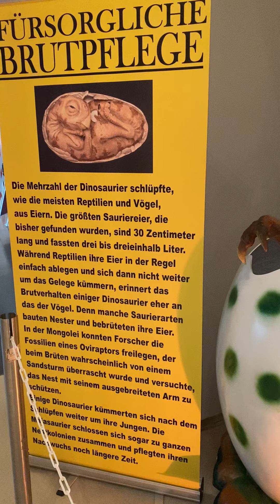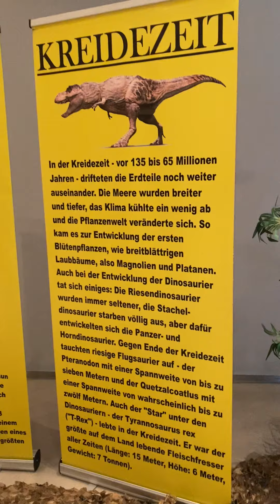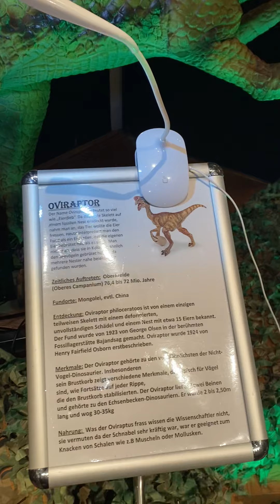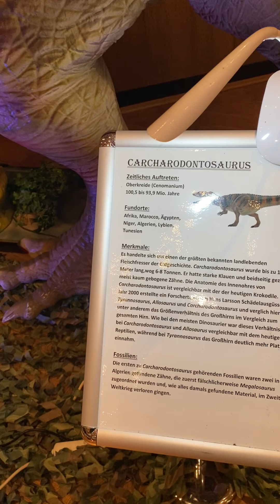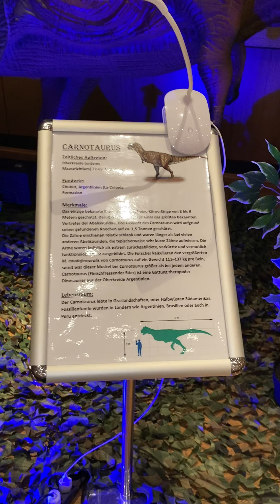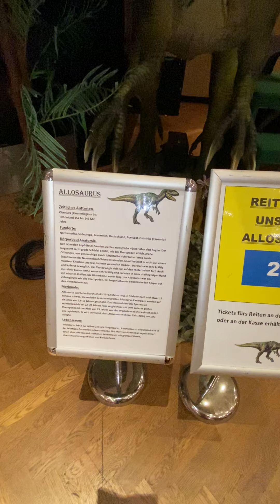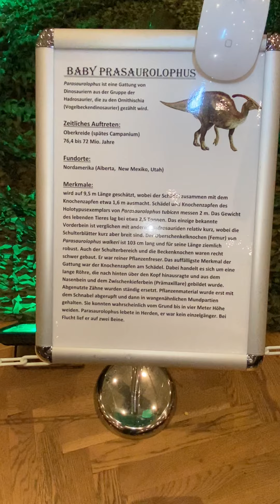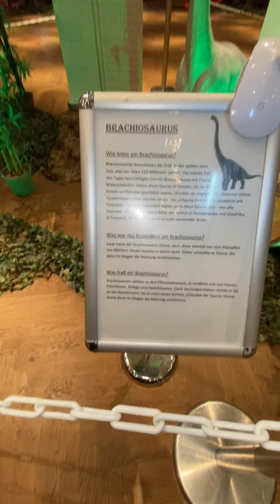Dinosaurier Ausstellung Plauen 2020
Hier eine kleine Ausstellung vom 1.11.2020 von der Festhalle in Plauen.

Euer Roberto